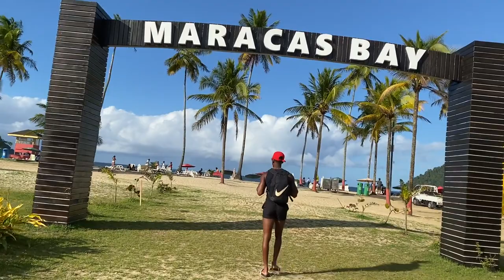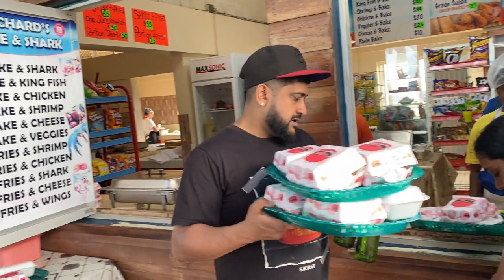Trinidad Carnival Vlog + Maracas Bay + First Time Eating Shark + Pool Party & more!!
Join us as we take over Port of Spain and party in the streets for Carnival.

See Pierre’s first time in Trinidad and his first impression on the food, culture and and scenic views.

Join us on the road for Trinidad carnival 2023.

And catch part one of this Travel Vlog in Grenada if you haven’t watched it as yet.